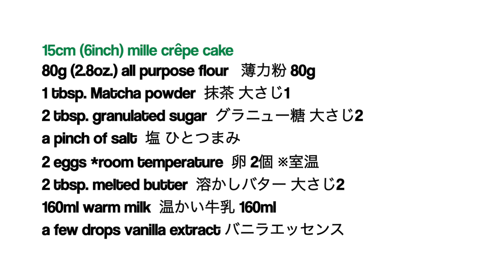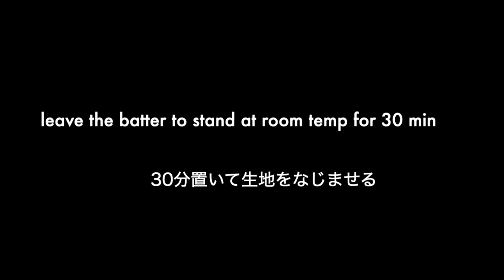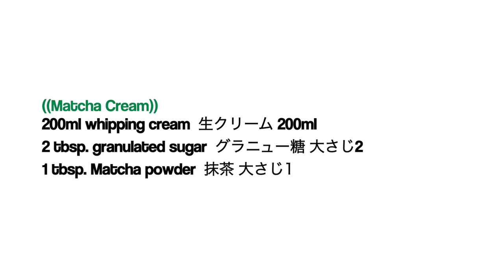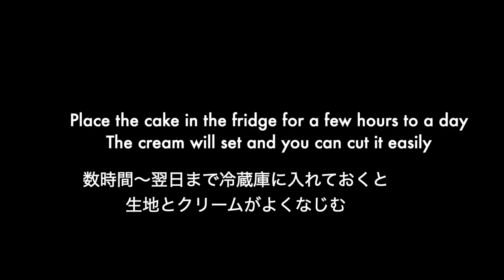How to Make Matcha Mille Crepe Cake (EASY No-Bake Recipe) | OCHIKERON | Create Eat Happy :)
Easy, flavorful, and delicious :3
In this video I will show you how to make a beautiful Mille Crepe Cake with layers of flavorful Matcha crepes and Matcha cream 😋🍵

It's a No-Bake recipe using a frying pan. Easier than you think 👍

Matcha Powder I used (Aiya Sawa):

Matcha Mille Crepe Cake (EASY No-Bake Recipe)

Difficulty: Easy
Time: 45min
Number of servings: 15cm (6inch) mille crêpe cake

Ingredients:
80g (2.8oz.) all purpose flour
1 tbsp. Matcha powder
2 tbsp. granulated sugar
a pinch of salt
2 eggs *room temperature
2 tbsp. melted butter
160ml warm milk
a few drops vanilla extract *if you like
((Matcha Cream))
* 200ml whipping cream
* 2 tbsp. granulated sugar
* 1 tbsp. Matcha powder

Directions:
((10 Crêpes))
1. Sift in flour and Matcha powder in a bowl. Add sugar and salt, then mix well with a wire whisk.
2. Add beaten egg little by little and mix well.
3. Add melted butter and mix well.
4. Add warm milk little by little and mix well. Mix in a few drops vanilla extract if you like, and strain through a sieve. Then cover with plastic wrap and leave the batter to stand at room temperature for 30 minutes.
5. Use a nonstick pan, or wipe the surface of the frying pan with a thin layer of cooking oil using a paper towel. Heat the pan on medium, pour half a ladle of the batter into the pan, slowly move the pan in a circular motion to spread the batter evenly.
6. Cook until the edges begin to dry, then flip it over and cook the other side for about 10 seconds.
7. Leave them to cool completely.
((Matcha Cream))
1. Place whipping cream and granulated sugar in a dry clean bowl. Sift in Matcha powder. Float the bottom of the bowl in ice water, then whisk the cream until it forms a soft peak.
((Decoration))
1. Place 1 crêpe on a plate, spread some whipped cream, then place another crêpe on top. Repeat to complete.
2. Place the cake in the fridge for a few hours ~ a day. The cream will set and you can cut the cake easily. Eat within the next day.
3. Dust with Matcha powder to finish.

If you have recreated any of my food, you can share some pictures ochikeron. I am always happy to see them.